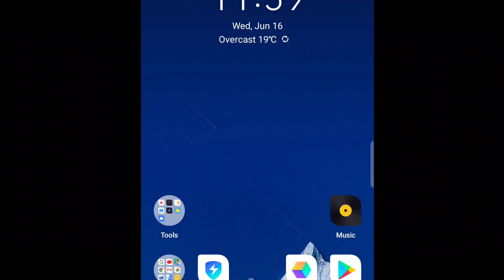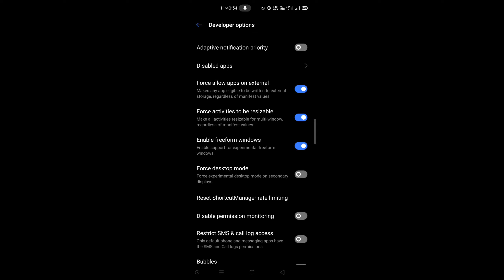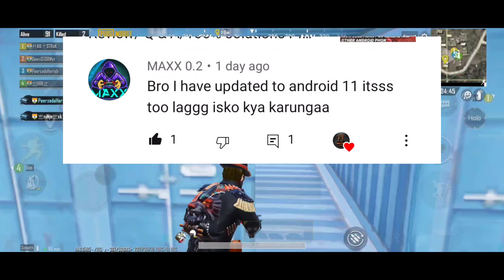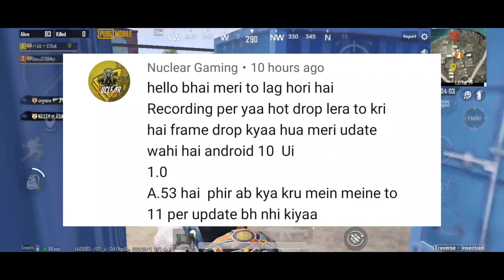REALME X3 FPS Drop and Game Lagging Issue solution/Best screen recorder/REALME X3 Killer Performance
HEY GUYS
I AM SHAKIL SAIYED

REALME X3 FPS Drop and Game Lagging Issue solution/Best screen recorder/REALME X3 Killer Performance / After Downgrade Performance / Best phon under 25k / Game lagging and FPS solution 100% / BGMI / BEST Screen recording app for gaming /

REALME X3 game space Apk Android 10:-

▪️Pubg Name -DeaтнSTORMyt
▪️Device - REALME X3 6 /128
▪️FAV Guns - M416 + Akm + M762

THIS CHANNEL IS A GAMING CHANNEL AND I WILL UPLOAD PUBG MOBILE GAME PLAY  AND PUBG MOBILE TIPS AND TRICKS, THIS TRIPS AND TRICKS WILL BE MAKE IN IMPROVE YOU GAME PLAY,
I HOPE THIS VIDEO IS IMPROVE YOUR GAME BETTER THAN YOUR PAST GAME PLAY.

DEATH STORM GAMING
DEATHSTORMGAMING
deathstormgaming
Death Storm Gaming
death storm gaming